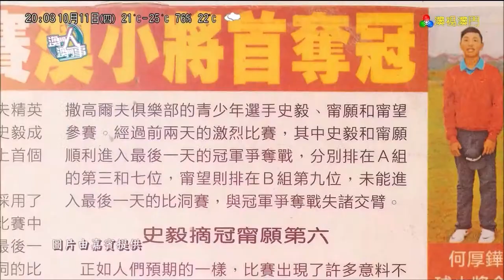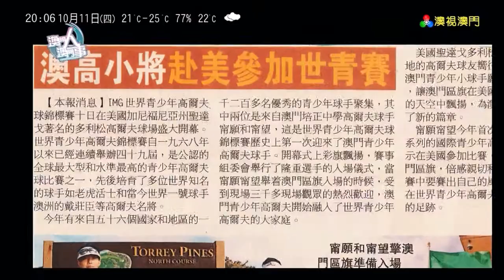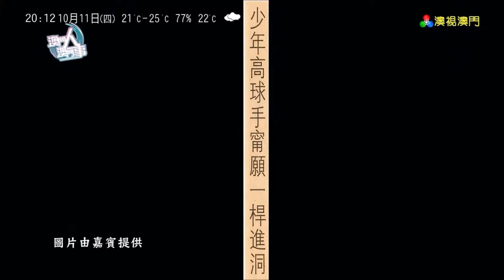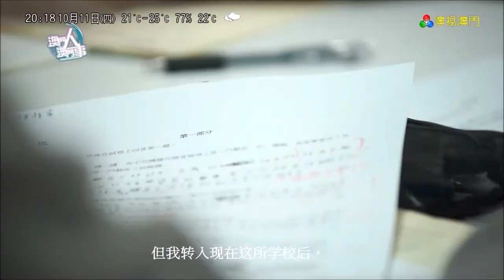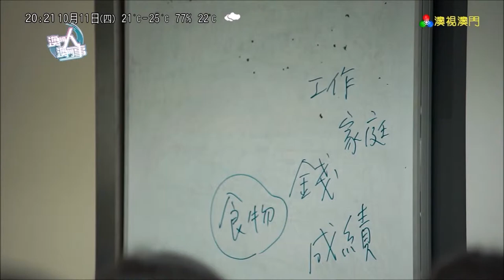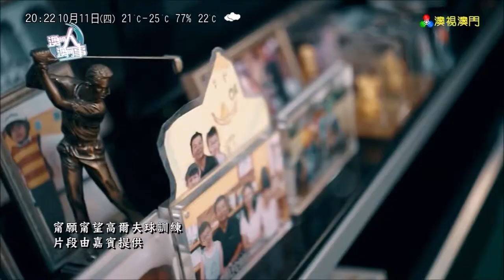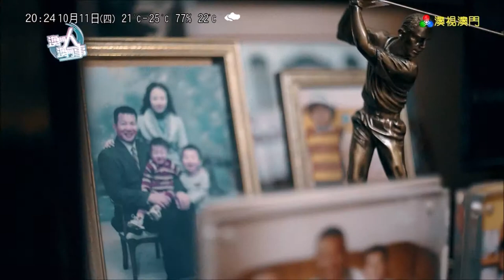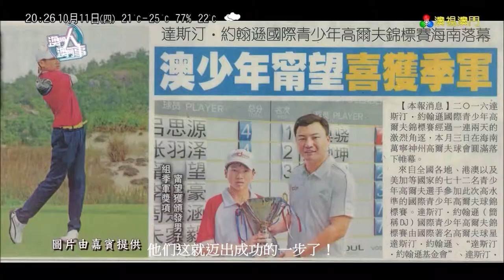TDM Ning's Plan Video HD with simplified Chinese subtitles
这是一个讲述的是如何利用科学的刻意训练方法培育优秀青少年高尔夫球手的故事。来自中国澳门的甯自衡博士，用10年时间亲自将两个儿子甯愿和甯望，培养成学业成绩优异的优秀青少年高尔夫球手，完成一项极具学术研究价值的「高尔夫造星计划」。
This is a real story about how to develop junior golf talents with deliberate practice. Dr. Ziheng Ning, from Macao, China, will literally uncover his Ning’s Plan research on the development of junior golf expertise to the world first time ever. He has spent 10 years to train his two sons in person, Hope and Luke, into the elite junior golfers who also excel in school towards the goal of playing college golf in American universities.